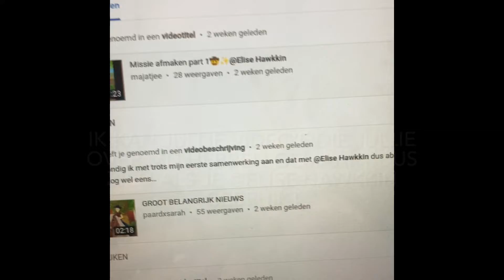Ff iets vertellen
-op star stable heet ik elise hawkkin
-ik film met andere youtubers
-ik accepteer geen friend alleen youtubers waar ik mee samenwerk
-ik doe geen rp's voor mijn vrije tijd
-ik zit op server pinguïn pond(en ik blijf daar)
-ik speel soms voor men vrije tijd dus ben niet altijd aan het filmen